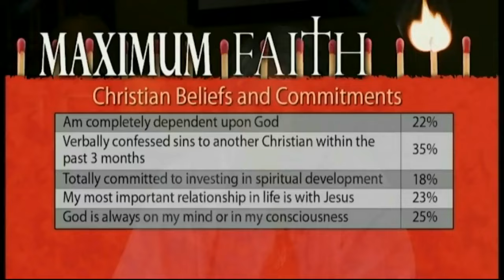George Barna - How Lives Are Transformed (Maximum Faith) Part 2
Is this all there is?
Did Jesus die for this mundane and unfulfilling life I am leading?
Have I become the person that God made me to be?
You may be one of the millions of Christians who ask themselves these questions. That's why renowned researcher George Barna spent six years studying how Americans become Christians and how their lives are transformed by God. His studies revealed that the road to transformation is a ten-stop journey.